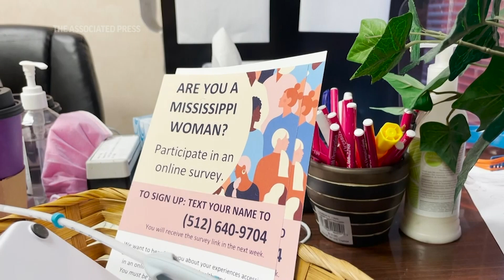A brief history of Roe V. Wade challenges in the U.S.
The latest Supreme Court case challenging the constitutional right to an abortion is one step in series of legal challenges aiming to allow individual states to more heavily regulate or even ban the procedure. (The Associated Press)